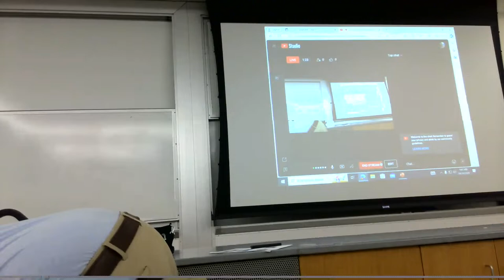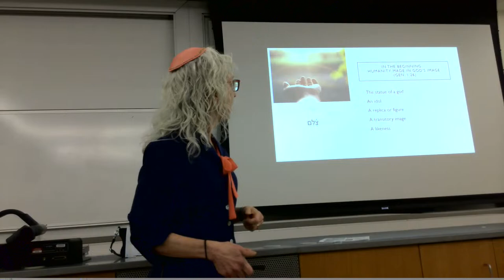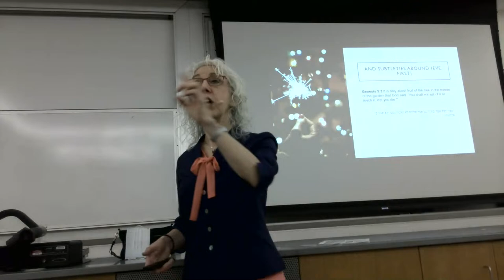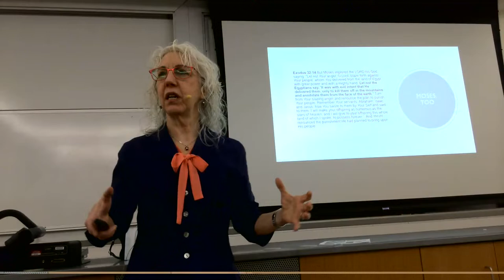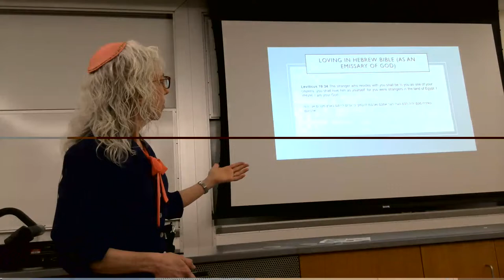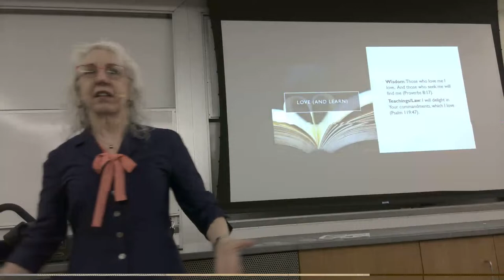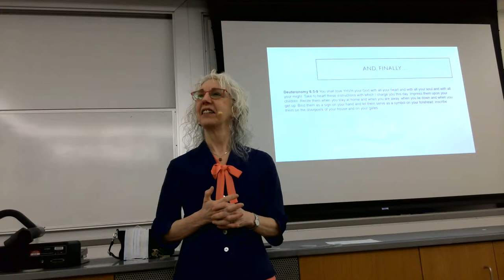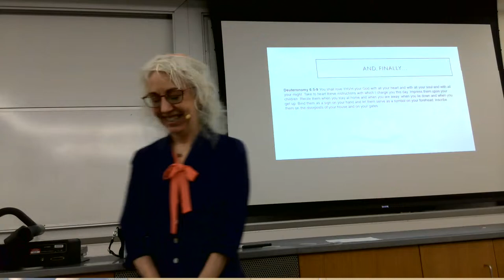April 14, 2024 - Covenant Class - Rabbi Barbara Thiede